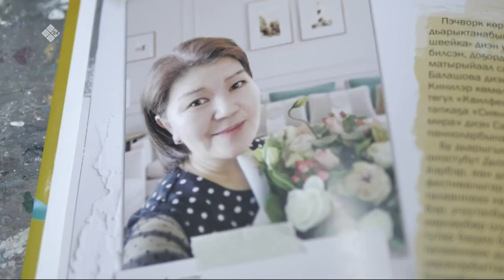«Саха сатаабата суох» (20.04.23)